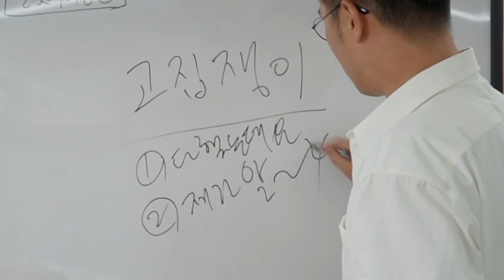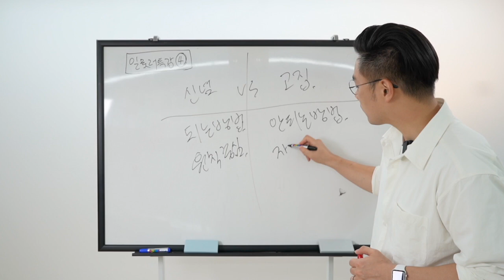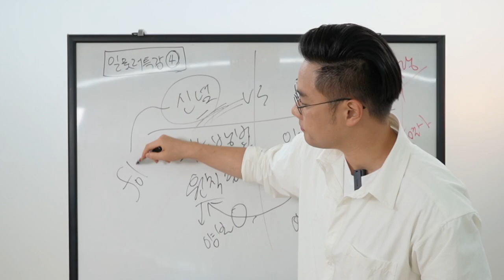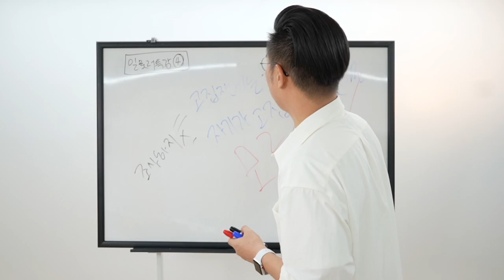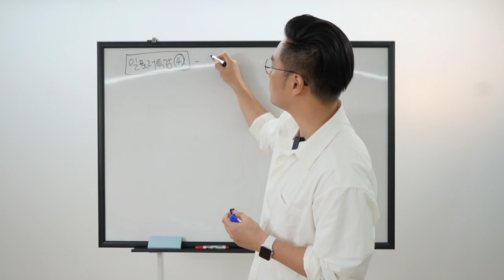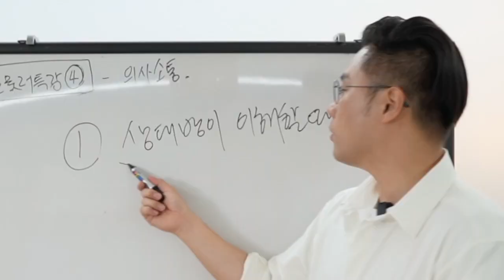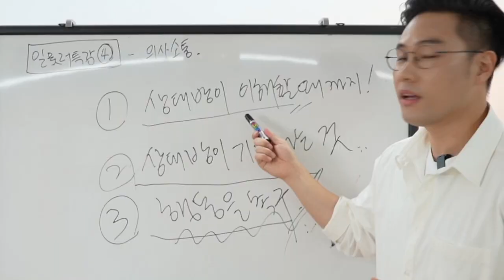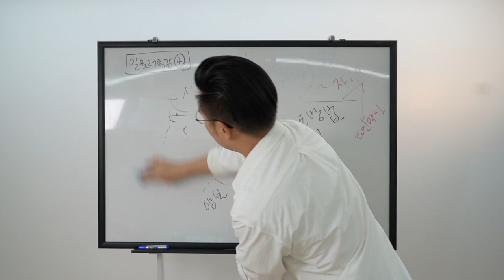(빡침 주의) 이런 사람이랑 말하기도 싫음 | 회사에서 직원들이 싫어하는 사람 특징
나의 커리어를 진단하고 제대로 인정받는 커리어로 만들고 싶다면

직장생활의 고민을 나누고 성장하고 싶은 사람들과 함께 도전하고 싶다면?

직장생활에 지친 직장인 필독서 [JOY AT WORK]

지금 당장 퇴사하고 더 좋은 회사로 이직하고 싶다면?

퇴사한 이형 구독자 형팸들과 소통하고 싶다면?